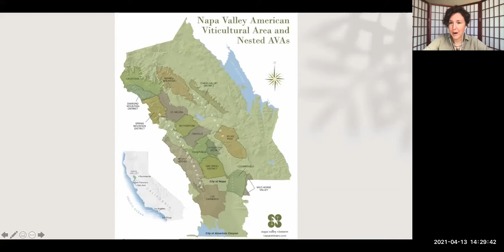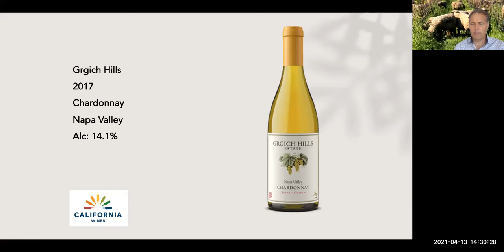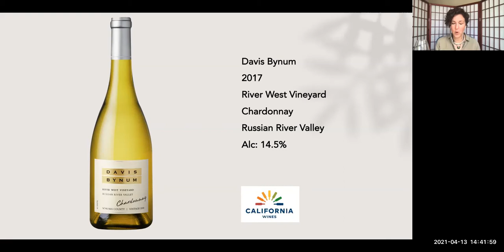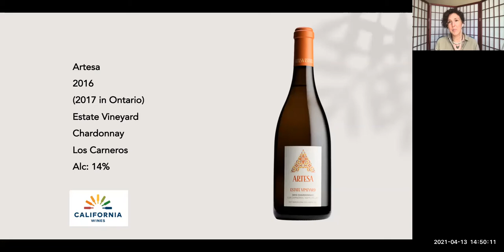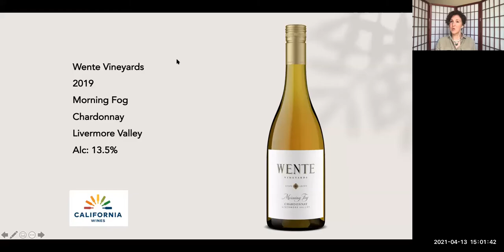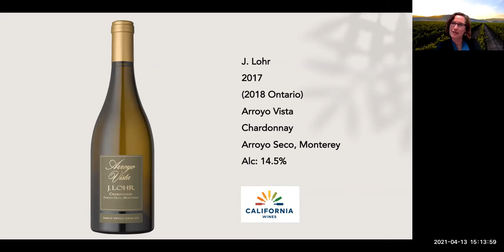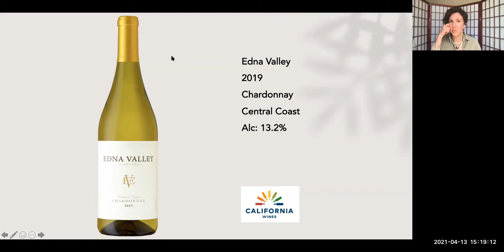Master Class #2: Classics of California Chardonnay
California leads the world in Chardonnay, its most planted variety. The state was the first in the world to bottle Chardonnay under varietal labeling, establishing the practice for all of the New World. California’s unique clonal selections for the variety are now grown around the world. And in the cellar, California helped bring greater understanding to new techniques for making more refined, and more flavorful expressions of the variety. Join us for an interactive panel discussion and tasting considering California’s classics of Chardonnay, its unique history, and its range of styles from different parts of the state.